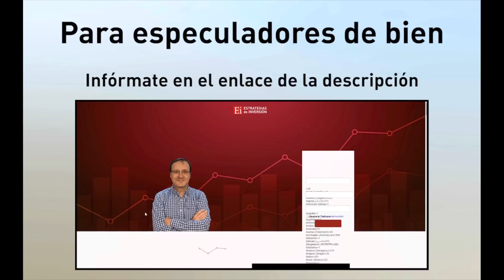El gran RESET: así lo harán 23/10/22